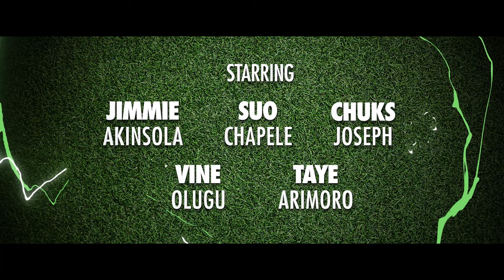When Love Strikes - Final Trailer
Ibukun Saka, a rising football star, faces a life-changing choice; chase his dream of going pro abroad or set aside football for a scholarship that could secure his family's future. With the biggest youth tournament ahead and the pressure mounting both on and off the field, will he follow his passion or take the safer path? ⚽️ The ultimate decision awaits."

Watch the official trailer for WhenLoveStrikes. Coming to cinema from 13th September.